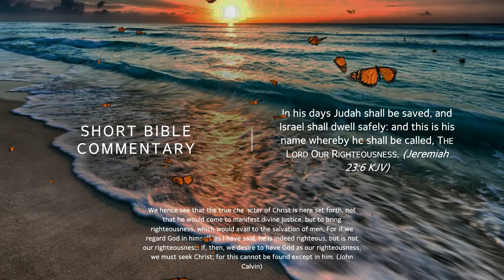Jeremiah 23:6 - Short Bible commentary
August 16th.
In his days Judah shall be saved, and Israel shall dwell safely: and this is his name whereby he shall be called, The Lord Our Righteousness. (Jeremiah 23:6 KJV)​
We hence see that the true character of Christ is here set forth, not that he would come to manifest divine justice, but to bring righteousness, which would avail to the salvation of men, For if we regard God in himself, as I have said, he is indeed righteous, but is not our righteousness. If, then, we desire to have God as our righteousness, we must seek Christ; for this cannot be found except in him. (John Calvin)​